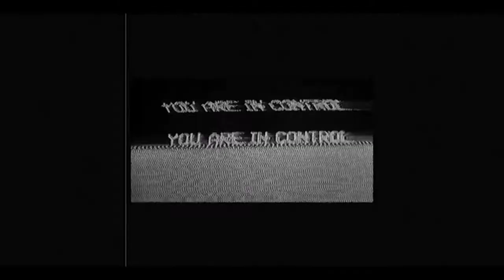The Man & His Failures - P.N.G. / Wounded by a Gunshot (The Prowler Remix)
Video edit: Sigmataf (inspired by Shinya Tsukamoto films).
From "Persona Non Grata" Ep. (A Man out of a Man - 2018).

_LINKS_